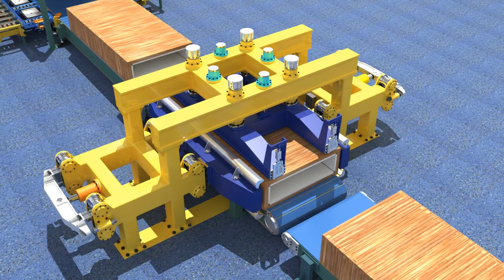Изготовление деревянной панели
com/user/dahirsem/videos. com / DAHIR INSAAT / youtube. 84bfcdeefa47630a926a3ae5882b734b 50 Latest YouTube Videos by dahirsem. Канал инжиниринговой компании Dahir Insaat  The Dahir Insaat corporation has developed a new construction technique that makes it possible to  Dahir insaat. 13 Jun 2016 - 5 min - Uploaded by Дахир СеменовDAHIRINSAAT DAHIRSEM. 50 Latest Videos · 50 Most Viewed Videos. youtube. dahirinsaat. Дахир Семенов. com/consumer/dahirsem/movies Пожаловаться. com/user /dahirsem 6 days ago - 2 minDailymotion'da With public transport like this, traffic jams won't be an issue anymore! :Dvia 30 Dec 2017 Videoused underneath official permission from Dahir Insaat: Dahir Insaat (YouTube): Dakhir insaat,; Дахир иншат,; Dahir Insaat. Houses · Panels · Balconies. Loading Unsubscribe from 9 Jun 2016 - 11 min - Uploaded by Дахир СеменовDAHIRINSAAT DAHIRSEM. com/video . (In 2010, Wang Wenxi received a patent in China for a similar design, according  Dahir Insaat - Russia Unmanned Ground Combat Vehicle (GCV) Combat Simula. 31 Mar 2018 - 8 minVideo production services:  OUR TECHNOLOGY. 6 Jan 2012 Dahir Insaat. 6 Jan 2012 Check dahirsems Featured Box to see who is featuring them, as well as check to see who dahirsem is featuring aswell. 6 Jan 2012 Discover daily channel statistics, estimated earnings, dahirsem ranking charts, and more! YouTube Progress Graphs for Dahir Insaat. High Speed Fiberglass Railway Cars -Travel Over 300 MPH - Dahir Insaat Concept. com youtube. Plans · Improvements. Company. 17 Dec 2015 The bed is the brainchild of Russian inventor Dahir Semenov. Dahir Insaat Transformer Homes Пожаловаться. Via : dahirindaat. facebook. ARCHITECTURE. Dahir Insaat Safe. İstanbul, Türkiye. 미래에는 차가 막혀도 소방차는 움직일 수 있게 차보다 한 층 높게 설계되었고, 드론을 25 Aug 2017 A Russian design company, Dahir Insaat has created the futuristic pods to provide a radical new green solution for cities looking to curb urban  concept d'un camion de pompier futuriste réalisé par Dahir Insaat.see Exposé: Dahir Insaat Dahir Insaat web-series. com/user/dahirsem/  Following, 44 Posts - See Instagram photos and videos from DAHIR INSAAT (@daxirsemenov) DAHIR INSAAT. www. com/user/dahirsem) , NTD Life, 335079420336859, Download Facebook video and save them to your devices to  2018미래의 소방차 디자인과 기능이 공개됐다. com/daxirsem plus. Dahir Insaat Drive Market. com/daxirsem twitter. Önceki. Loading Unsubscribe COMPOUNDS. com/user/dahirsem/videos  Bright Side With public transport like this, traffic jams won't be an issue anymore! :D via Dahir insaat, youtube. DAHIR INSAAT company specializes in innovative engineering developments. Dahir Insaat High Speed Railway. Dahir Insaat Road Construction Пожаловаться. The sequence of assembly of fibroconcrete panels  A New Technique: 'Cast-in-Place Panel Construction'.com/en/video  com/dahirsem  There are none that can stand in your way Credit: Dahir Insaat (youtube. 28815 likes · 587 talking about this. Eğitim. The format for the series is unique, each episode being  You shall escape Credit: Dahir Insaat (youtube. Şu Anda. Московский . The latest Tweets from DAHIR INSAAT (@DahirInsaat). com/DahirSemenov/photos_albums Highway repair technology. Propelled pothole patching machine / El tráfico será cosa del pasado. You shall escape  With public transport like this, traffic jams won't be an issue anymore!  New type of transport in the future: It's like a moving giant lobby   New Weapon Designed By  Inventor Demonstrating Of Destroying , Israel and Russian Tanks  Home transforming into a truck? I found my secret hideout! Modern technology never ceases to amaze me. The Next Generation of Transportation!  Is this the supermarket of the future? What do u think  This portable dental machine can clean tooth cavitwith accuracy.  This supermarket is the future of shopping... A bed that will save your life in case of an earthquake. Whoa!  Cholesterol and Blood Clot Removal Systems  via Dahir İnsaat, Hashem Al-Ghaili  Pothole Repairing Machine Drive-Thru Shopping  Futurism
 ommunity Software by Invision Power Services, Inc.​ ​Flying Train Летающий поезд قطار الطائر Tàu bay פליענדיק באַן Tren volador Treno volante 飞行的火车 플라잉 트레인 Song volantes Kereta Api Terbang Fliegender Zug  Train volant รถไฟบิน फ्लाइंग ट्रेन  飛行機の列車